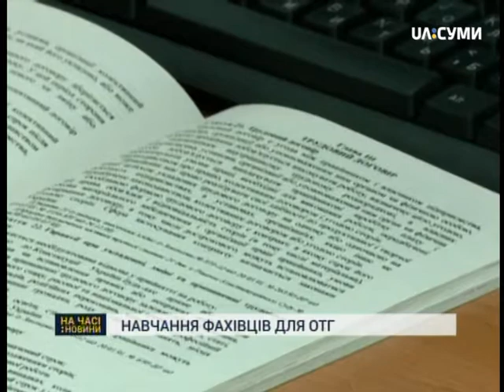Фахівців для об’єднаних тергромад почали навчати у Сумському центрі зайнятості